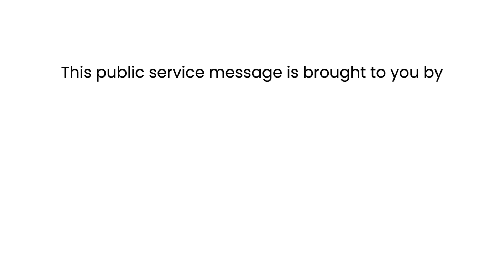Episode 03: Inspiring Message: Upholding Islamic Values for a Better Society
Join us in this heartfelt video featuring Dr. Muhammad Imran Ashraf Usmani, where he passionately discusses the importance of helping one another, echoing the teachings of Islam. With a focus on good manners, individual growth, and societal well-being, his message resonates deeply with the essence of Islamic principles. Let's embrace these values to create a world filled with compassion, kindness, and mutual support. Watch now and be inspired to make a positive difference in your community!